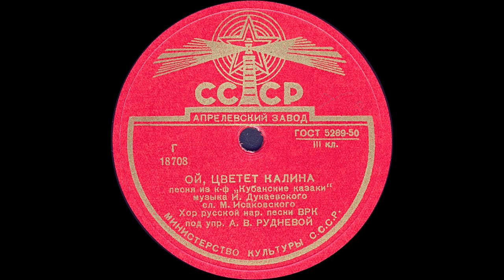ОЙ, ЦВЕТЕТ КАЛИНА песня из к-ф «Кубанские казаки» Хор русской нар. песни ВРК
ОЙ, ЦВЕТЕТ КАЛИНА песня из к-ф «Кубанские казаки», музыка И.Дунаевского, сл. М.Исаковского, Хор русской нар. песни ВРК под упр. А.В.РУДНЕВОЙ